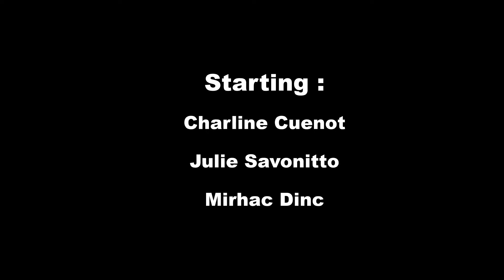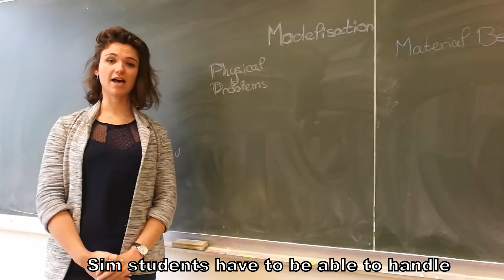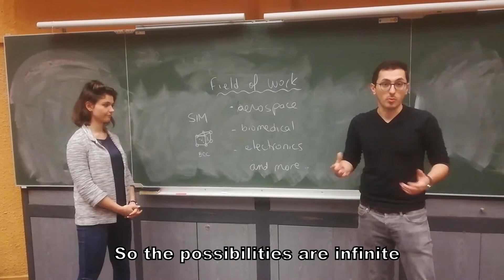Grenoble INP - Phelma et la filière SIM « all in english » par ses étudiants !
Un projet proposé aux élèves de 3e année de Grenoble INP – Phelma, dans le cadre du cours d’anglais « communication internationale » pour promouvoir l’école et/ou ses filières à travers des vidéos.

Objectif : présenter l'école, ses filières, un projet qui a marqué les élèves ou encore le témoignage d’un diplômé de l’école dont l'activité peut susciter l'intérêt des personnes connaissant peu les thématiques de l’école.

Au programme : amphithéâtre, salle de cours, TP Matériaux, projet de modélisation